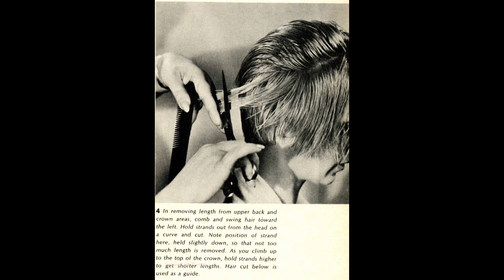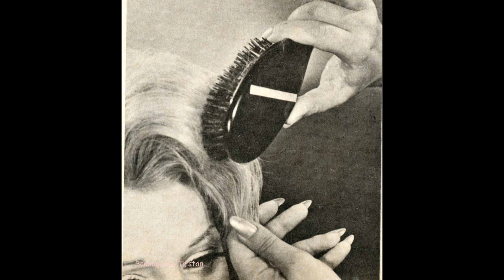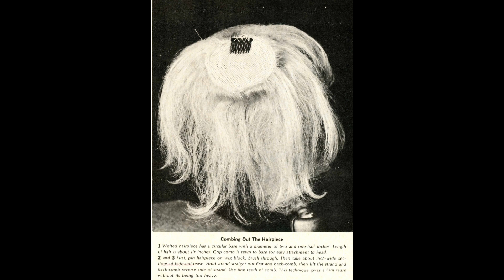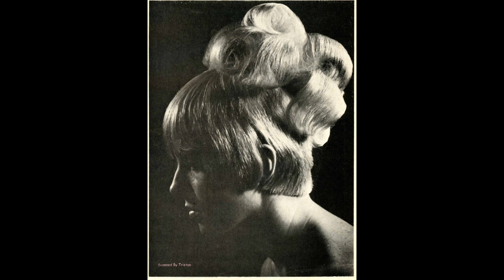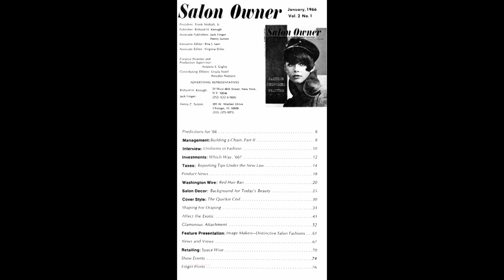Salon Owner - 1966 January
"Back to the time warp again."